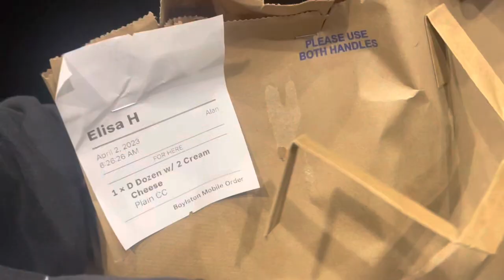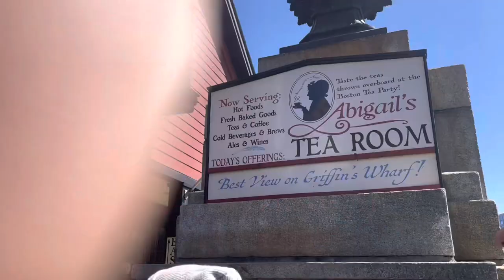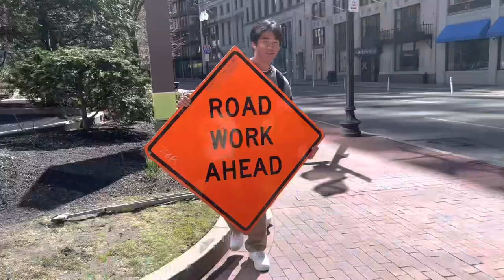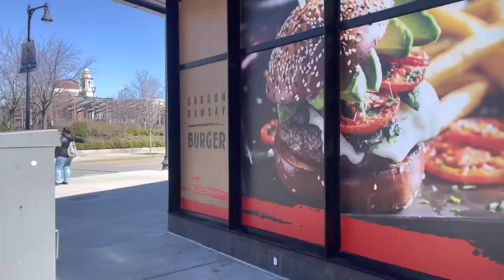4/02 VLOG // WALKING AROUND BOSTON, COFFEE TALKS, DINNER CRUISE